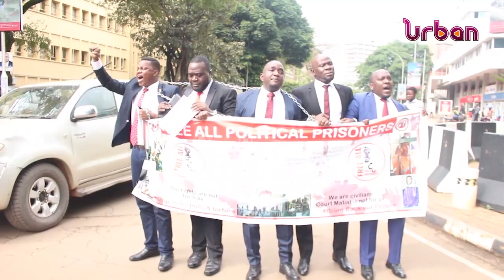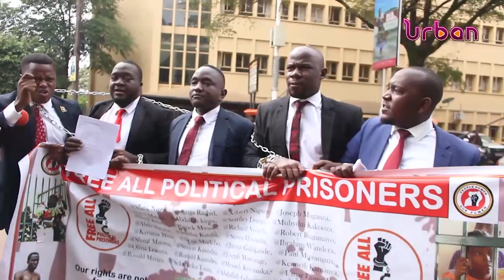Chaos as police arrests KCCA speakers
Drama ensued outside parliament today as police arrested the 5 division speakers from both KCCA and wakiso district; the speakers had chained themselves protesting the continued incarceration of NUP supporters.